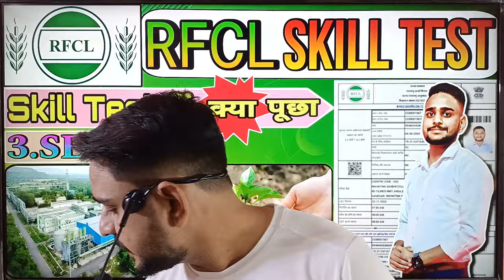RFCL Skill Test me aaj ( 3.Sep.2024 ) ko kya pucha Sift -1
Rfcl Online form 2024
Rfcl online form 2024 registration
how to fill rfcl online form 2024
Rfcl form 2024
Rfcl form fillup 2024
Rfcl form 2024 payment
Rfcl online form 2024 print
Rfcl online form kaise bhare 2024
Rfcl Online form 2024 kaise bhare
Rfcl Online Form Fill up step by step
Rfcl Online form 2024 fill up step by step